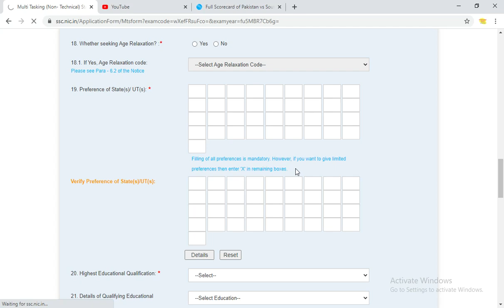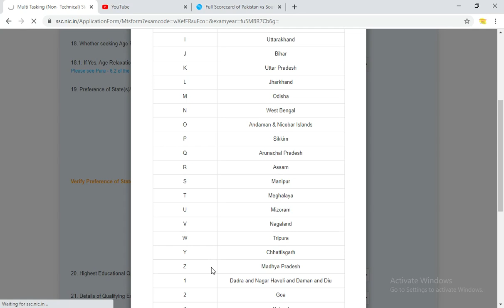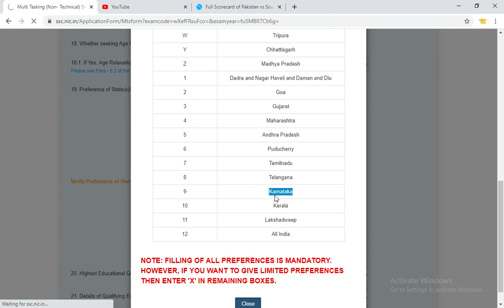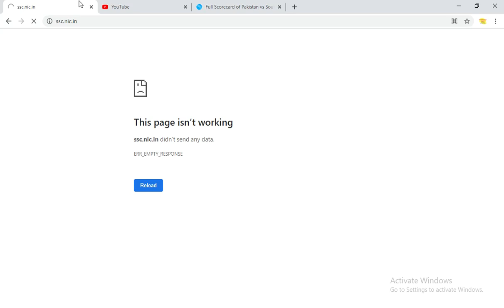SSC MTS State Preference Code | Best Best State | How to Apply